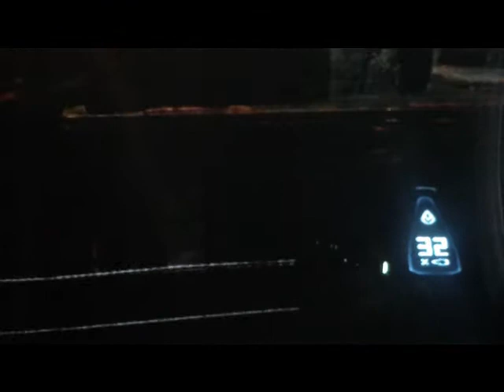Halo 3 cool maps episode 2 pyramid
halo 3 cool maps